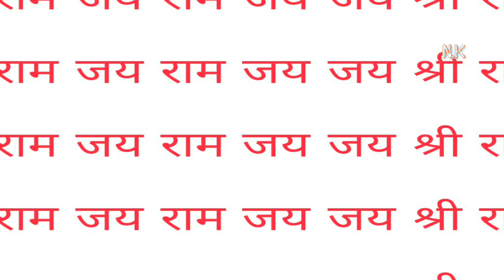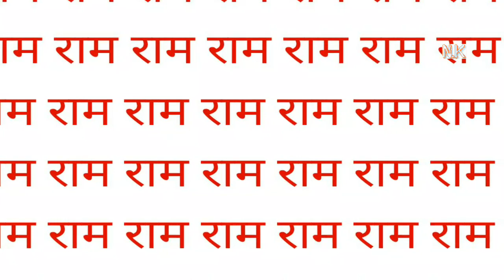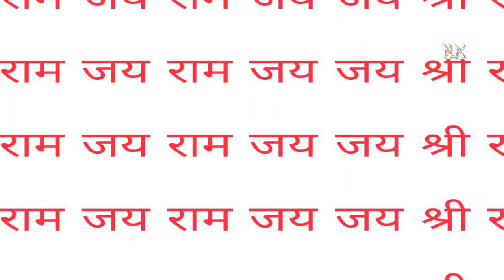रानामी जनजाति | Discovering the Hidden Gems of the Raam Nami Community in India | knowlege facts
रानामी जनजाति | Discovering the Hidden Gems of the Raam Nami Community in India

In this video, we take you on a virtual journey to the vibrant Raam Nami community in India.

The Raam Nami community is a religious group that follows the teachings and beliefs of Lord Raam, one of the most revered deities in Hinduism. With a rich history and deep-rooted traditions, this community has played a significant role in shaping the cultural fabric of India.

Join us as we explore the unique customs, rituals, and festivities celebrated by the Raam Nami community. From their beautifully adorned temples to their colorful processions, we delve into the heart of their spiritual practices and witness the devotion and faith that binds this community together.

Through interviews with community members and religious leaders, we gain insights into the significance of Lord Raam in their lives and the impact of their beliefs on their day-to-day existence. We also learn about the community's contributions to society, such as their philanthropic endeavors and social initiatives.

Whether you are a history enthusiast, a cultural explorer, or simply curious about different religious practices, this video offers a captivating glimpse into the Raam Nami community. Immerse yourself in the sights, sounds, and stories that make this community truly special.

Join us on this enlightening journey as we celebrate the beauty and diversity of the Raam Nami community in India.

ramnamicommunity

(1) जानिए भगवान विष्णु के हरि नाम के बारे में। Know about Hari name of Lord Vishnu